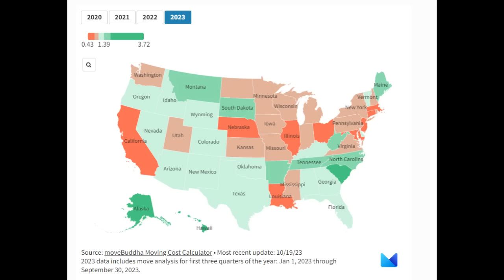The Great Migration Is Not What We're Being Told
People are moving all across the country.  However we are being lied to as to why.  It's not about taxes, it's not about jobs, it's not about warmer weather.  It's about CONTROL.

Pinball Preparedness
37866